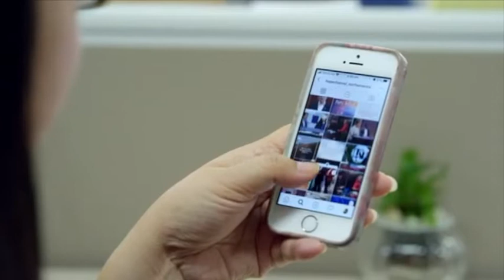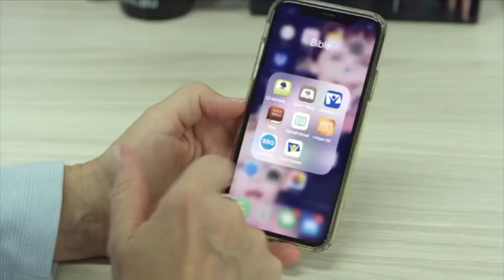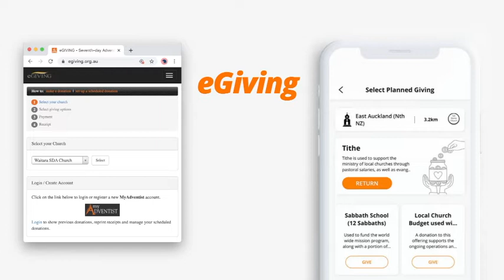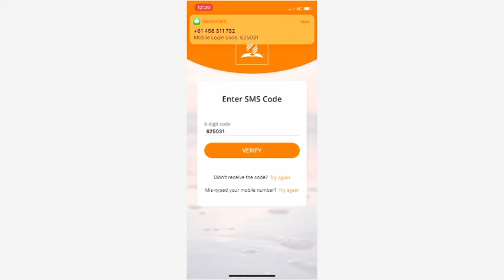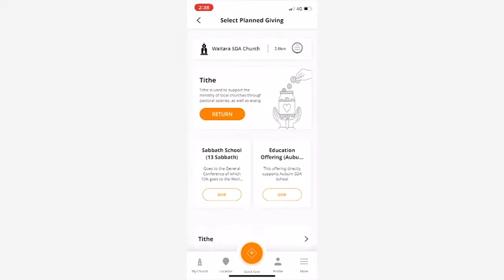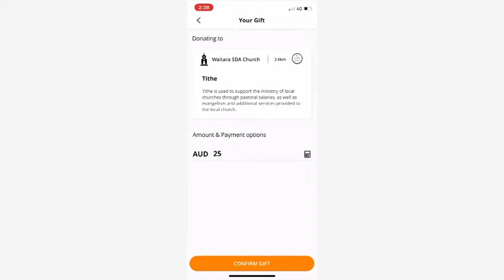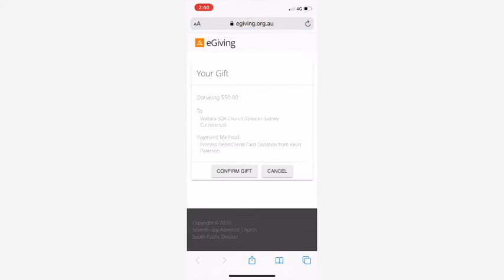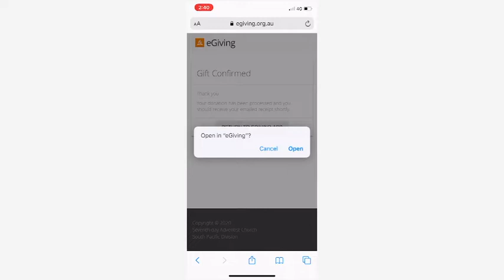11 April - High Resolution